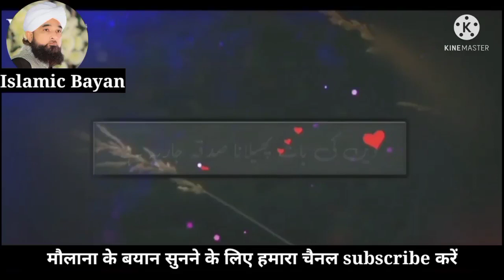Very emotional bayan by raza saqib mustafai| Hazrat umar k waqiyat peer raza saqib mustafai